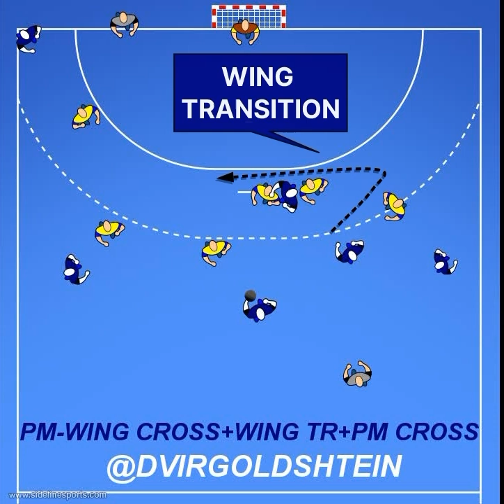Combined movement from PSG. PM-wing cross+wing transition +PM cross, XPSHANDBALL